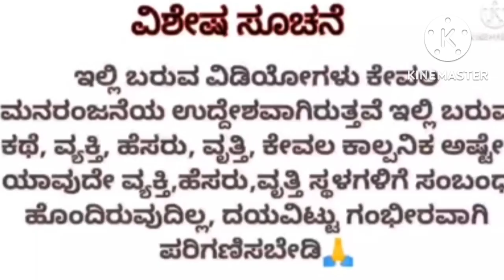ನೀನಾದರೂ ಬೈದು ಬುದ್ದಿ ಹೇಳಮ್ಮ ಅಂತ ಗೌರಿ ಹತ್ರ ಹೋದ ನಾಗಣ್ಣ ! ಭಾಗ- 4 ! Kalpataru nadu